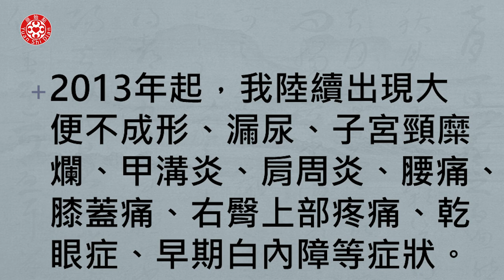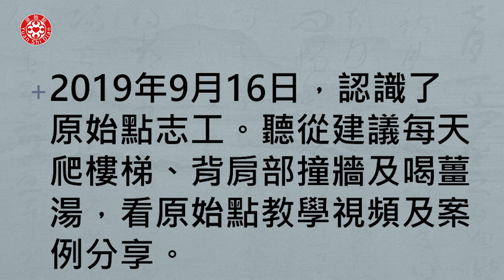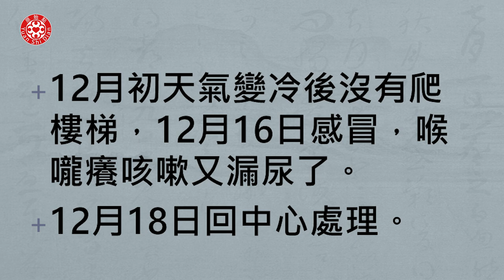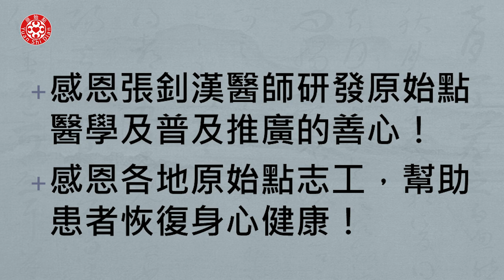原始點調理多重疾病案例